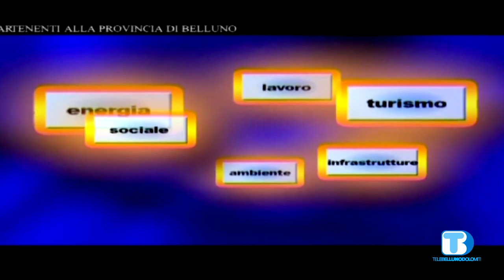Voce delle Istituzioni- Stefano Deon Pres.Unione Montana Valbelluna